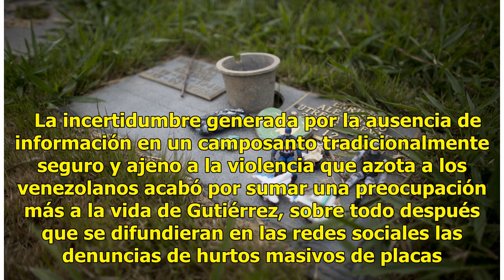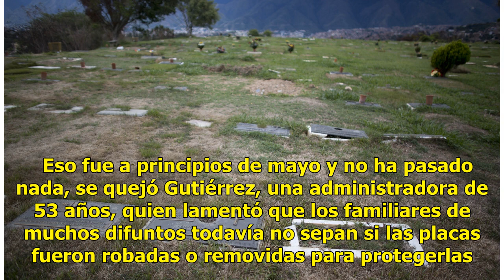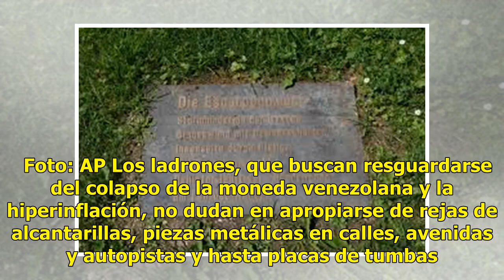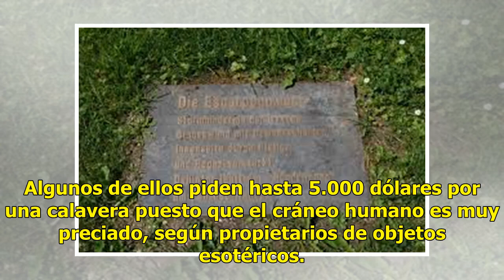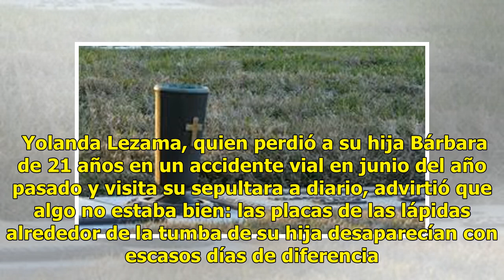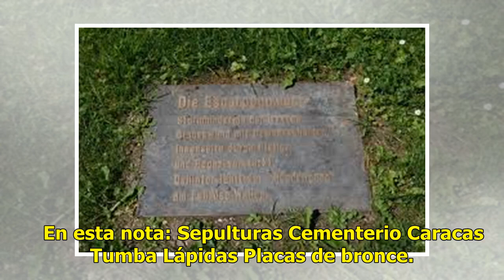Hurtan 6 mil placas de tumbas en cementerios de Venezuela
CARACAS.- La angustia se apoderó de Ivonne de Gutiérrez cuando en una de sus frecuentes visitas al más prestigioso cementerio de Caracas para llevarle flores a la tumba de su hijo descubrió que parte de las lápidas de otros familiares habían desaparecido. Leer más: Descubren cementerio afroamericano...